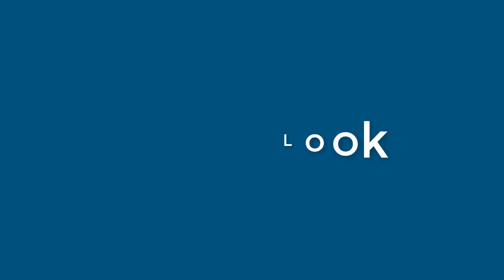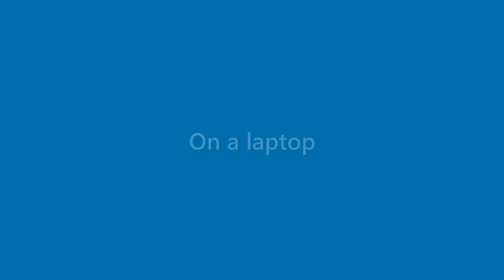Edgar Pate - appearance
Name Look - Edgar Pate - appearance. In this video we present "Edgar Pate" name look and feel in various scenarios.
This video will cover:
How does "Edgar Pate" look as a personal letterhead?
How does "Edgar Pate" look on a business card?
How does "Edgar Pate" look on a computer/laptop screen?
How does "Edgar Pate" look with different background colors?
How does "Edgar Pate" look with various fonts?